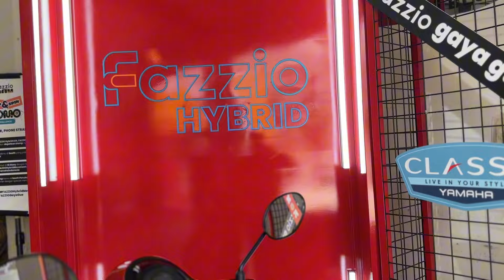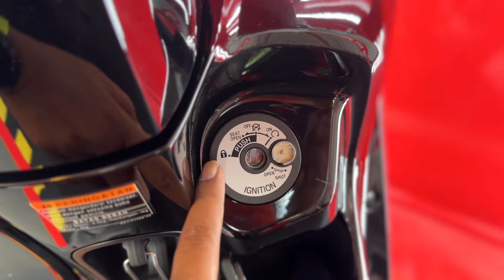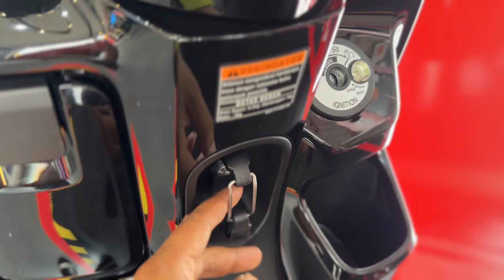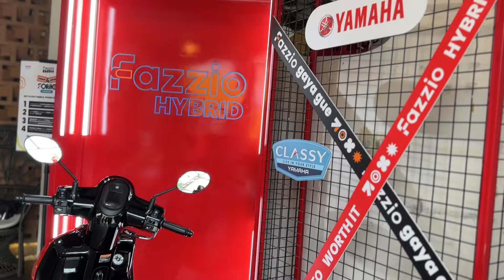Yamaha Fazzio Hybrid 2024, LEBIH MURAH buat Lawan Scoopy???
Yamaha baru saja merilis varian terbaru dari skutik classy mereka, yaitu Yamaha Fazzio Hybrid.. tanpa embel embel nama Neo ataupun Lux, Fazzio termurah ini bisa dikatakan dipersiapkan untuk lawan Scoopy..!!

Pasalnya harganya Fazzio Hybrid yang kini menjadi 21.5 juta menjadi lebih murah 1jutaan dari rivalnya, si Scoopy

Nah apa andalan Fazzio Hybrid untuk menghadapi skutik lifestyle terlaris di Indonesia tersebut??